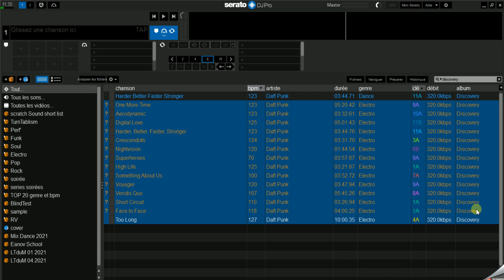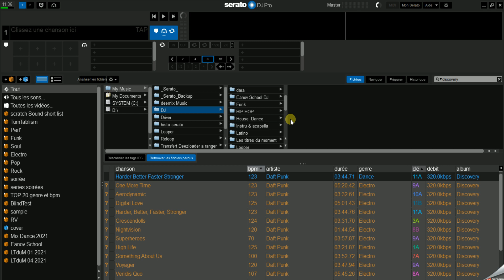Relocalisation de morceau perdu